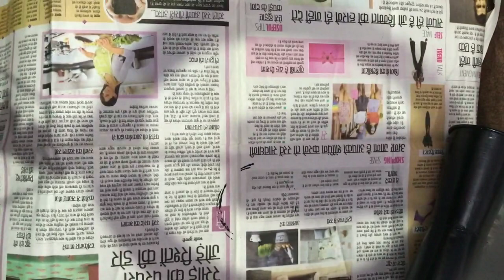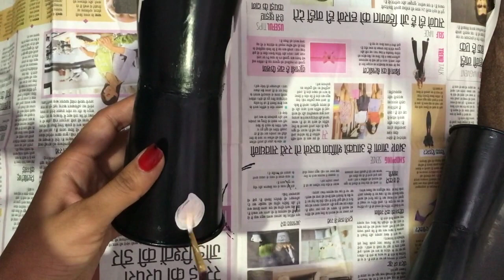Vlog 20||Easy craft with disposal glass 😍✌||bhul gayi vlog start krna